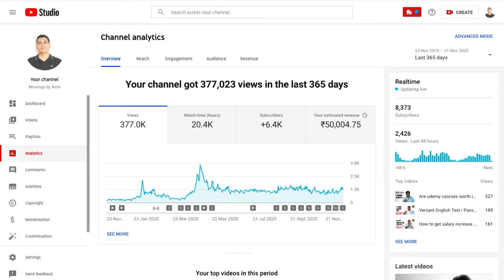Which is a better choice online Course Vs offline Course in Software Development?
This question, Which is a better choice online Course Vs offline Course in Software Development? was asked in my live session musings with software engineers. Here is the answer.

Watch the video of Criodo where we discuss how to get experience as fresher in the software industry

If you want to grow in your career 2X to 4X times faster in your career then check these courses specifically designed for your success.

1. How to become an A Player?

2. Latest and best Courses for Software Engineering